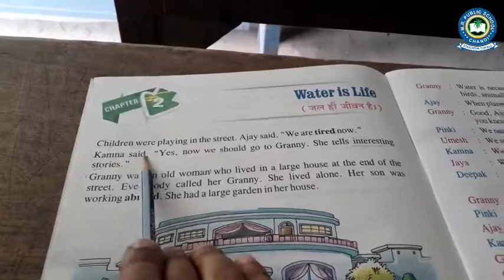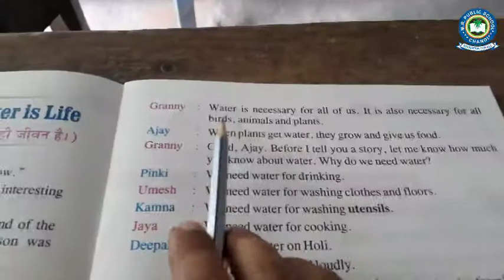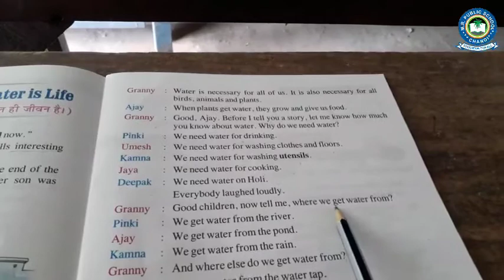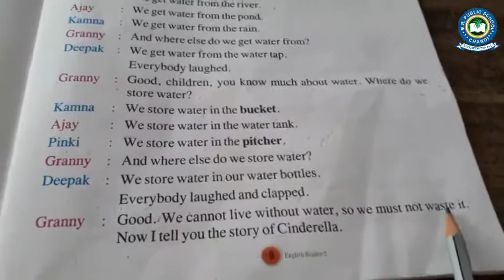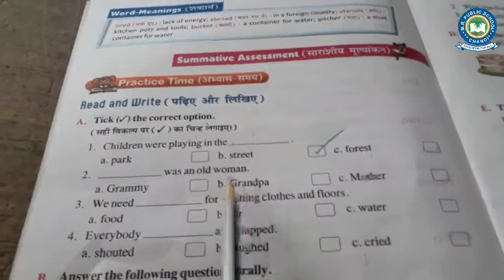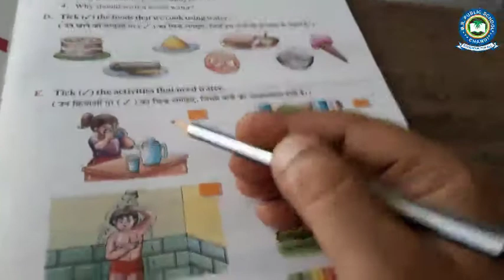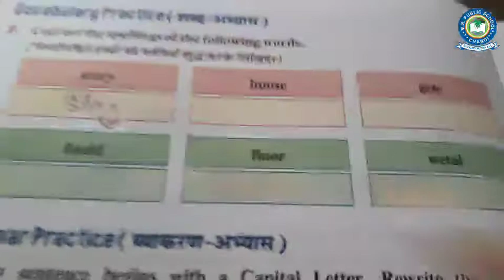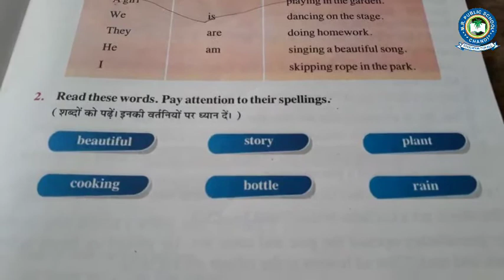Class-2 | English-1 | Lesson-2 | Water is Life